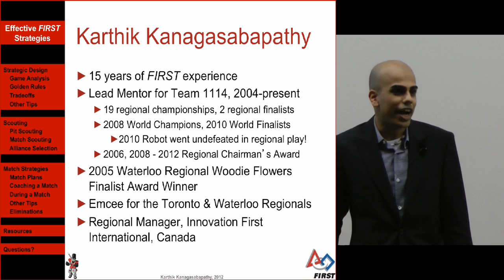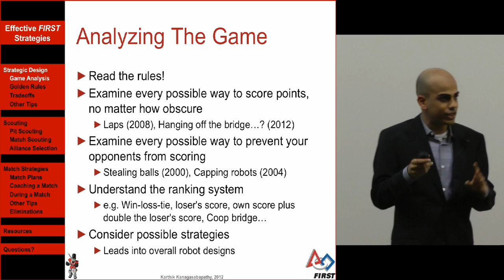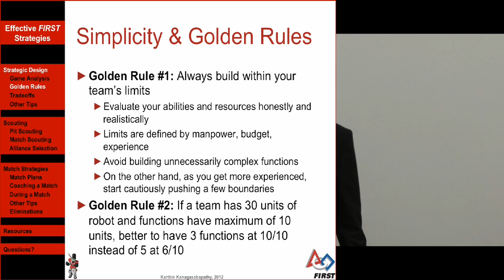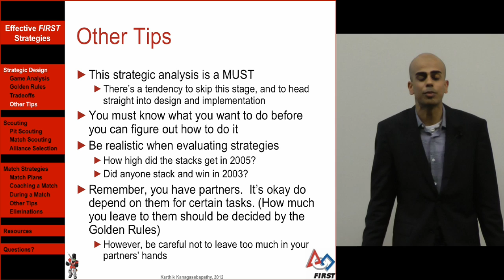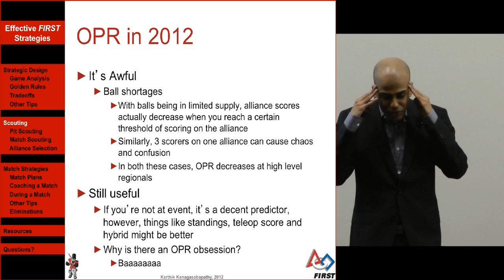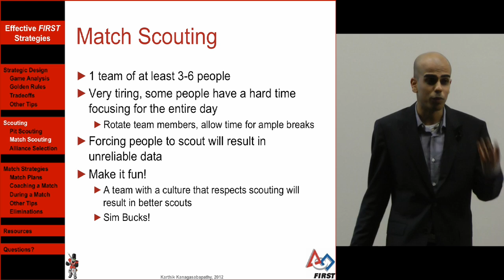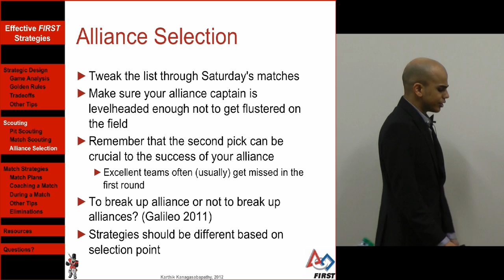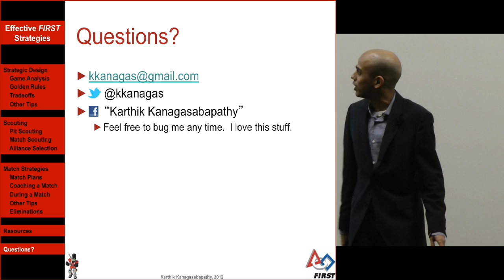Effective FIRST Strategies - Simbotics 1114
This presentation focuses on three major areas, Strategic Design, Match Planning/Execution, and Scouting. Rather than spending time on equations and detailed calculations, the Strategic Design gives a more high-level overview of how to design an FRC robot. This portion of the presentation includes sections on such often neglected strategic design areas such as Game Analysis, Chokehold Strategies, Cost-Benefit Analysis, Task Prioritization, and Tradeoffs using a case studies from past games. The Match Planning/Execution section of the presentation discusses effective habits and strategies that will help lead a team to victory. This is a must for those who enjoy the strategic aspects of FIRST. The Scouting section deals with effective techniques to collect information on your partners/opponents, and how to make the most of this data. Advanced statistical metrics analgous to "Sabremetrics" in baseball will also be discussed. The presentation is filled with entertaining and insightful historical FIRST anecdotes from the past 14 years. With the information in this presentation, you can turn your team from a mere competitor to a perennial powerhouse!

6:13 - Strategic Design
11:23 - Game Analysis
16:25 - Chokehold Strategies
24:15 - Cost Benefit Analysis
28:35 - Golden Rules
34:13 - Tradeoffs
44:03 - Strategic Design Tips
47:51 - Scouting
50:54 - OPR: Strengths and weaknesses
1:04:18 - Kony Rant
1:06:19 - Pit Scouting
1:10:51 - Match Scouting
1:21:12 - Alliance Selection
1:38:40 - Match Strategies

Presented by Karthik Kanagasabapathy on April 25, 2012 at the 2012 FIRST Championship.